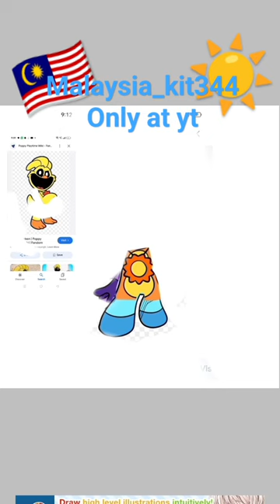my brother oc in smiling critters his name is jackstonepick